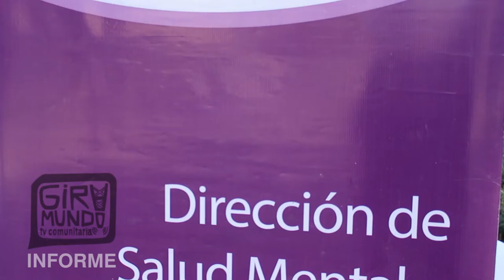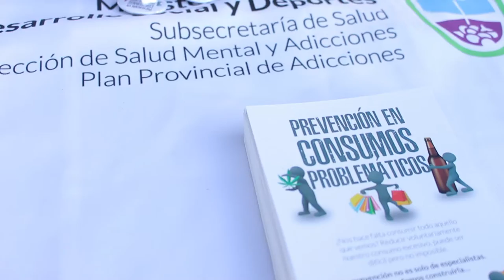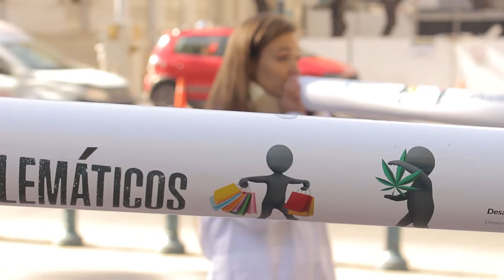Jornada por la Campaña Provincial sobre Consumos Problemáticos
El día 26 de junio se realizó una actividad en la Plaza Independencia propuesta por el Plan Provincial de Adicciones, del Ministerio de Salud de Mendoza, con el objetivo de concientizar a las y los jóvenes sobre las problemáticas en torno a los consumos problemáticos y su derecho a la salud.